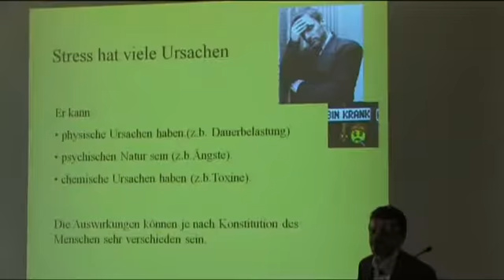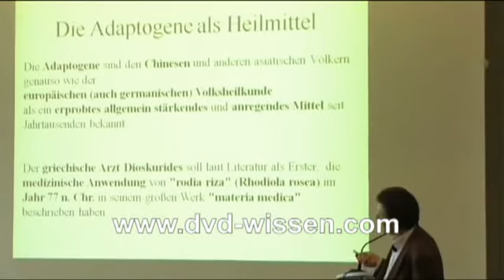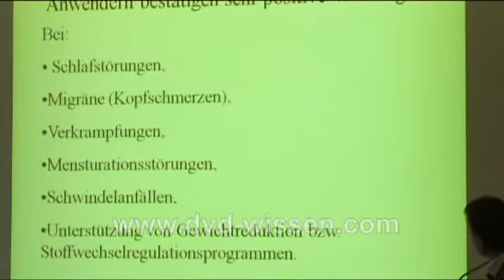Rhodiola Rosea und Griffonia - Phytotherapeutische ...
Stress, neurologische Erkrankungen und Durchblutungsstörungen haben in den Industrieländern das Ausmaß einer Epidemie angenommen. Stress kann psychische (Ängste), physische (Belastungen) und chemische (Toxine, Giftstoffe) Ursachen haben.
Pflanzliche Adaptogene helfen den Menschen, mit den unterschiedlichsten Ursachen von Stress nebenwirkungsfrei besser zurechtzukommen. Der Einfluss von Adaptogenen führt im Körper zu einem Zustand des erhöhten unspezifischen Widerstandes (ZEUW).
Die bekannteste adaptogene Pflanze ist Ginseng; daneben gibt es Pflanzen wie Rhodiola Rosea (Goldwurzel, Rosenwurz) und Griffonia simplicifolia (afrikanische Schwarzbohne) und wenige andere.
Adaptogene stärken die Immunität, erhöhen die Ausdauer und schärfen die Sinne. Adaptogene wurden in der TCM (Traditionellen chinesischen Medizin) ebenso eingesetzt wie in der traditionellen europäischen (germanischen) Volksheilkunde seit vielen Jahrhunderten. Die erste Erwähnung findet sich 77. nach Christus in der "materia medica" des griechischen Arztes Diosdurides, in Rußland begannen wie neueren Forschungen; Rußland stellt Rhodiola Rosea Raumfahrern / Kosmonauten und Leistungssportlern zur Verfügung. In Kombination mit Bioflavonoiden kann die Wirkung von Adaptogenen noch weiter gesteigert werden.
Die Einsatzgebiete von Rhodiola Rosea sind mannigfaltig: Bei Altersbeschwerden, sexuellen Störungen, Regelanomalien (ausbleibende Regel = Amenorrhoe, Wechseljahresbeschwerden), Wirkungsverbesserung und Reduzierung der Nebenwirkung (durch Aktivierung der Leber) von Medikamenten, und sogar hyperaktive Kinder (ADS bzw. ADHS), die mit Ritalin behandelt werden, können sich ausschleichen.
Als Hauptwirkstoff der Griffonia simplicifolia wird das 5-HTP (5-Hydroxytryptophan), einer Vorstufe des Gewebehormons Serotonin betrachtet. Die Pflanze wird als natürliches Mittel gegen Ängste, Depressionen, Einschlafstörungen betrachtet und vermindert das Schmerzempfinden.